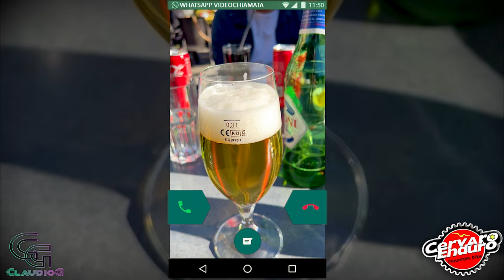Cervaro Enduro MTB _ Che sballo ragazzi! ! !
Da molto tempo volevo andare a trovare i ragazzi di Cervaro, giornata non proprio fortunata, tra la mia pedivella rotta sulle rocce e la caviglia di Francesco Valente dolorante...ma abbiamo portato lo stesso a casa una giornata di riding tra amici ! ! !

Enjoy...ride ! ! !